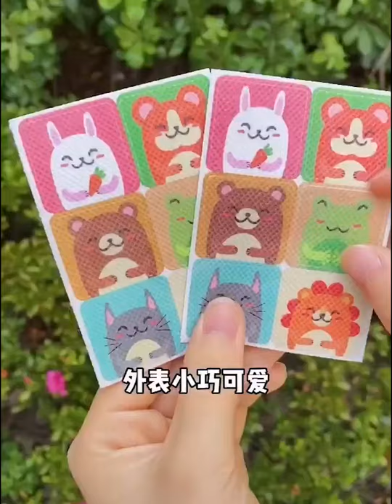Smart Items Utilities For Every Home #19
Hi! Today I bring you a video compilation with Smart items

Here are 20 videos aboutSmart items utilities for every home,

We always want to work hard to improve the quality of the videos.